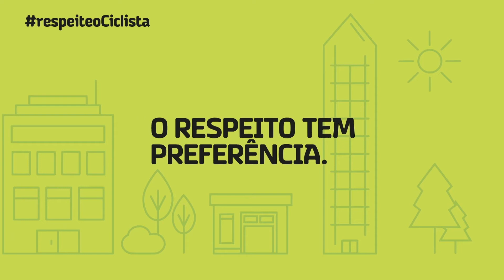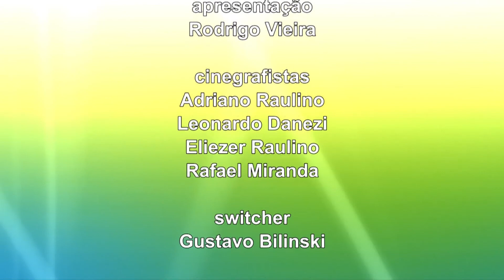TVL Comunidade - 06/03/2018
1ºbloco - Ten. Karla Medeiros - Coordenadora Rede catarina Polícia Militar

2ºbloco - Bia Pasold Coordenadora Programa Bandas e Fanfarras